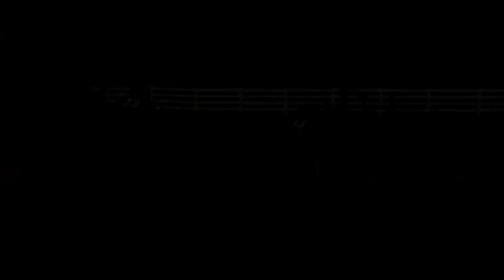Pro Pit Bike Battle For First - Speeding At Midway Speedway - Pit Bike Junkie Magazine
Pro Pit Bike Race Practice - Speeding At Midway Speedway - Pit Bike Junkie Magazine